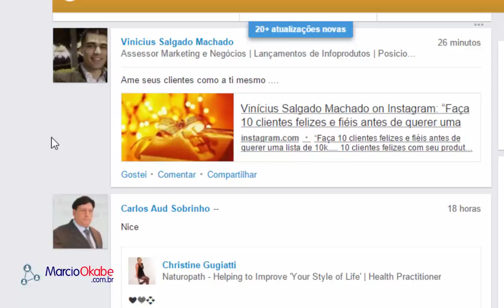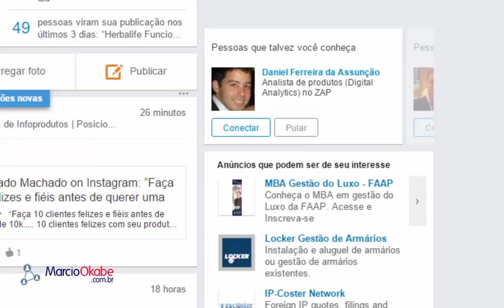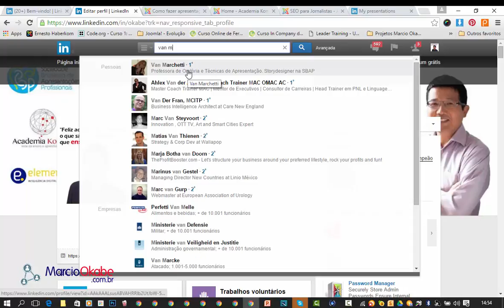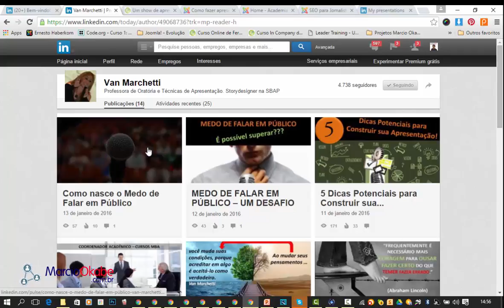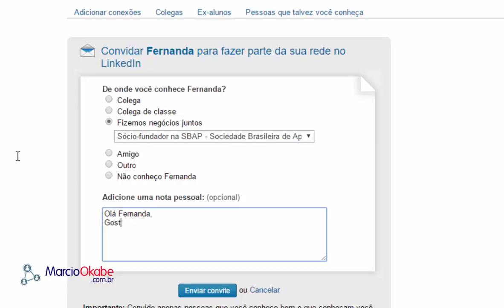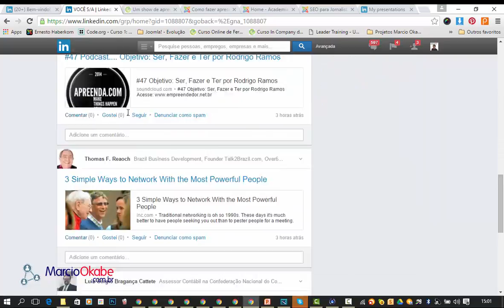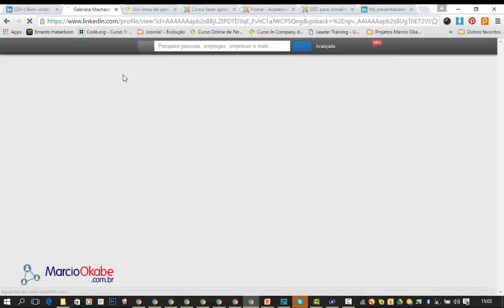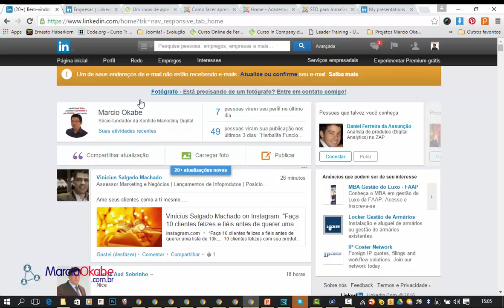Como usar o Linkedin para networking online - Aula 1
Nesta aula, você vai aprender como o Linkedin pode ser uma poderosa ferramenta de networking e negócios.
Veja como se relacionar com novas pessoas e gerar relevância e credibilidade.